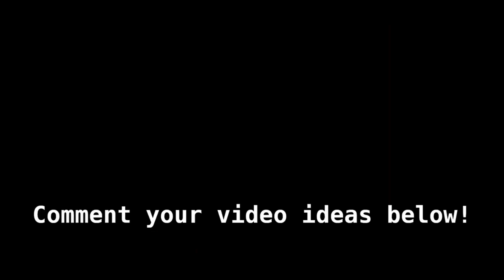ASMR FOR VERY SANE PEOPLE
Ah yes... The relaxing sound of human anguish

Mods:
Front Facing Human Mod